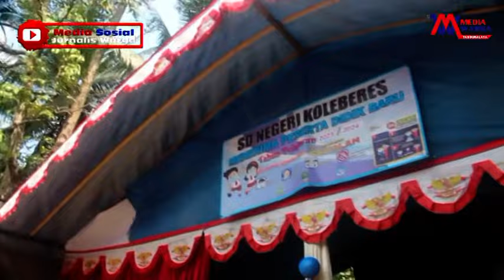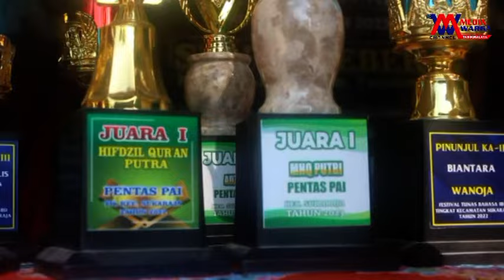SDN KOLEBERES SEGUDANG PRESTASI SUKARAJA KAB.TASIKMALAYA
KENAIKAN KELAS PATURAY TINEUNG BAGI KELAS 6 SDN KOLEBERES TAHUN AJARAN 2022/2023 SUKARAJA KAB.TASIKMALAYA MEWUJUDKAN PESERTA DIDIK YANG BERPRESTASI DALAM SEGALA BIDANG